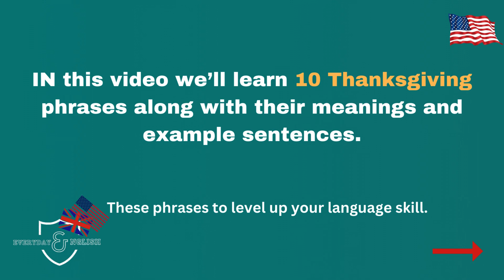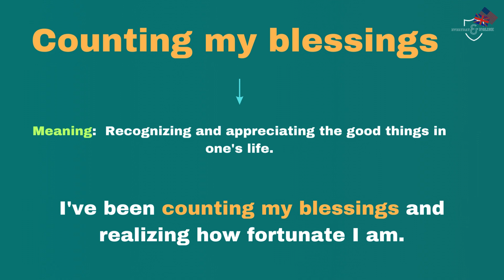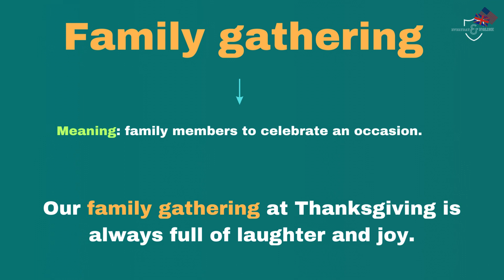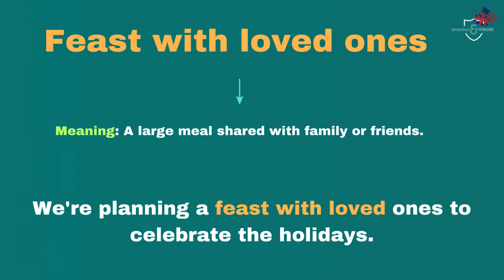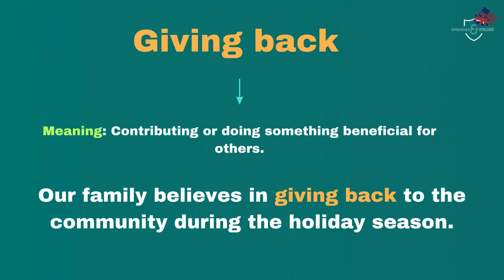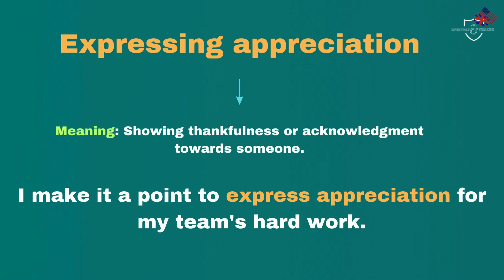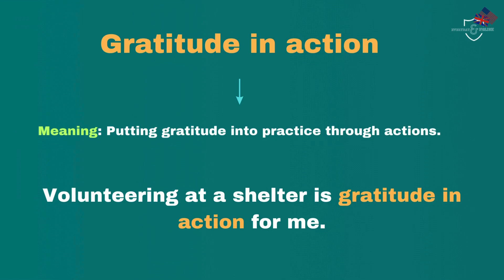Learn English with American Cultural context | what is it THANKSGIVING ?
Learn English lesson delving into the American cultural tradition of Thanksgiving!

what is it? how they celebrate it?

In this engaging video, we cover the significance of this cherished holiday, providing context and cultural insights.

Remember, it's "Everyday English" for extraordinary communication! 💬🚀